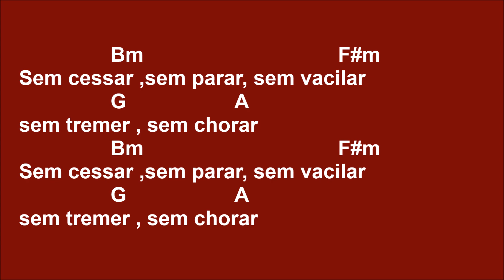[LOUVOR] EU PRECISO DE VOCÊ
SUGESTÃO DE RITMO: Baixo  baixo  cima   cima  baixo  cima

D                           F#m    G                      A
Eu preciso de você, você precisa de mim
Nós precisamos de Cristo, até o fim

                Bm                                  F#m
Sem cessar ,sem parar, sem vacilar
                G                   A
sem tremer , sem chorar
                Bm                                  F#m